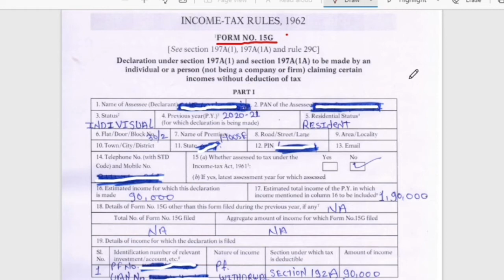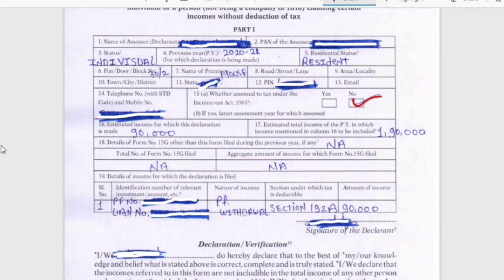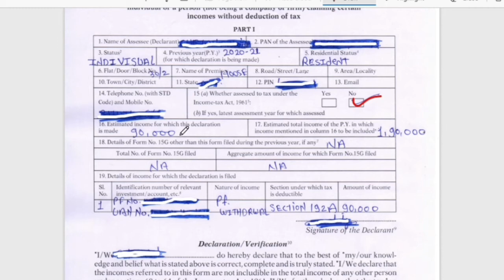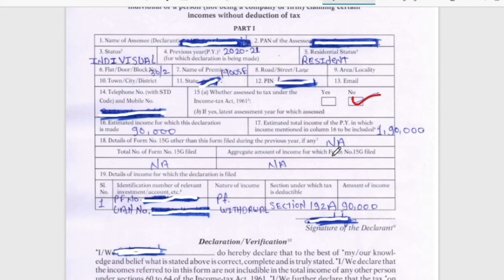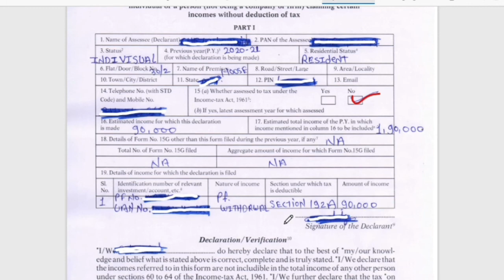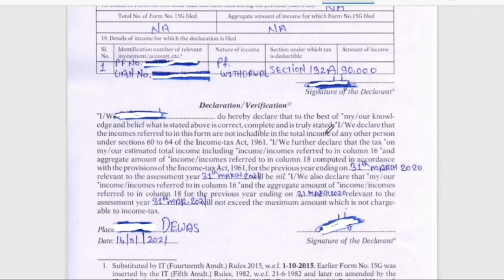Save TDS on PF withdrawal | How to fill Form 15G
My Mic
My Tripode
green background

your queris
How to fill form 15g ?
How to fill form 15g for PF withdrawal?
How to save TDS on PF withdrawal?
Rate of TDS on PF withdrawal?
how to submit form 15G for PF withdrawal?
How to upload form 15G for PF withdrawal?
What is form 15G and how it helps in saving TDS on PF withdrawal?